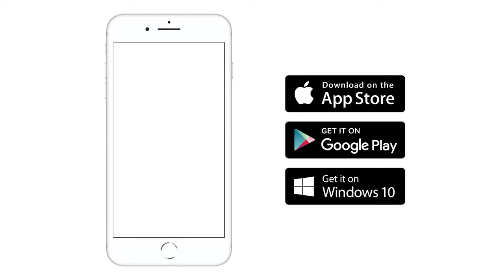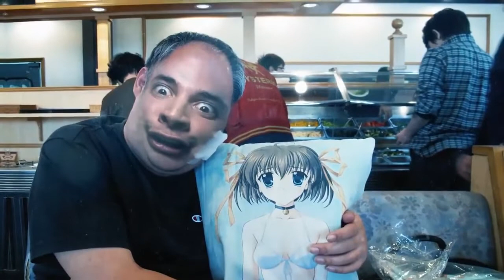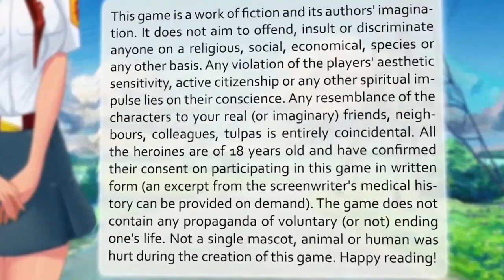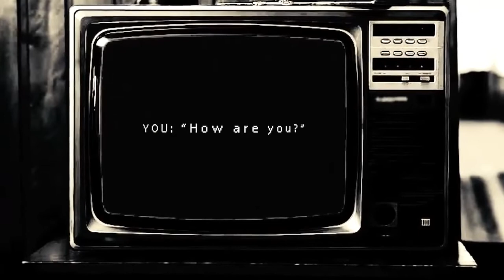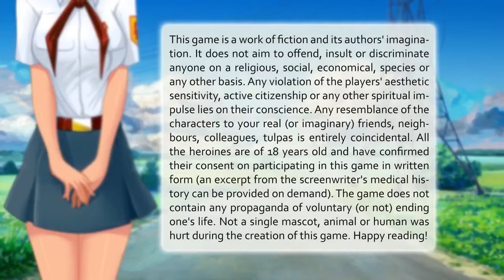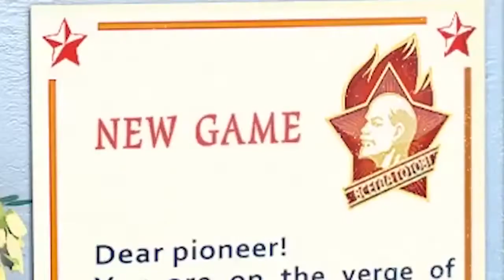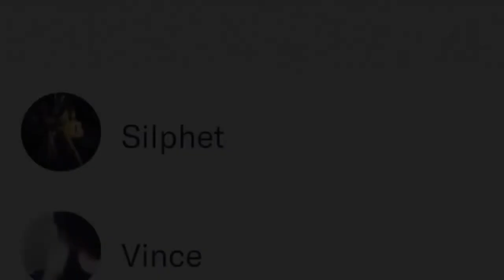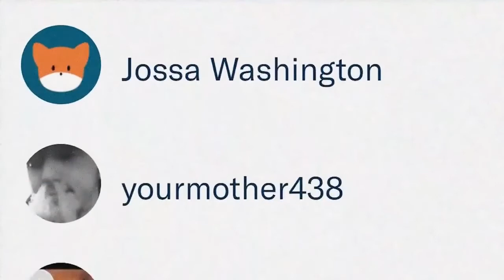Everlasting Summer - When Hentai Games Gets Too Real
This channel isn't managed by Max, I just reuploaded them for archive purposes and viewing purposes only.